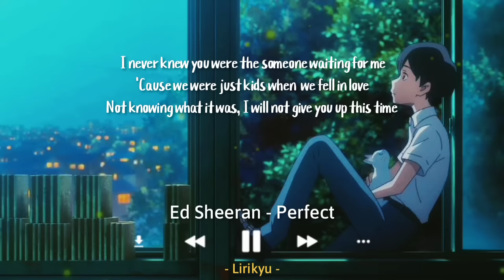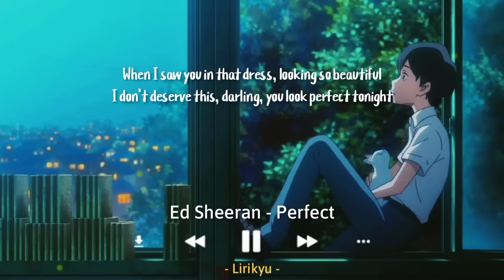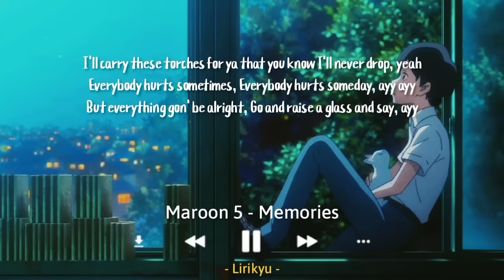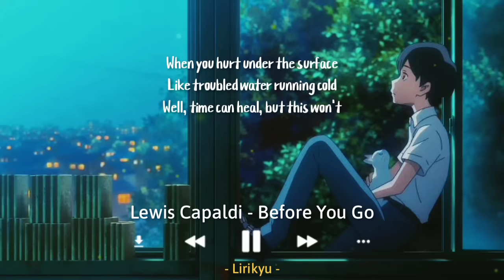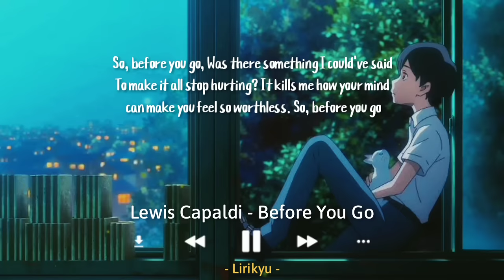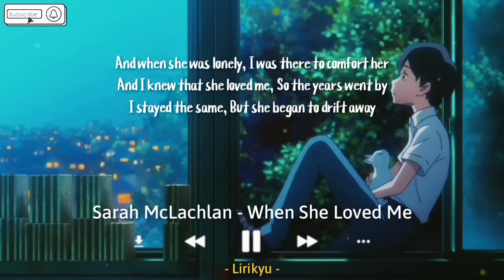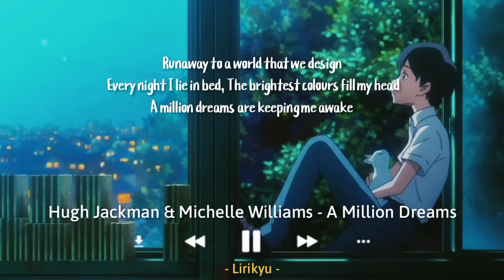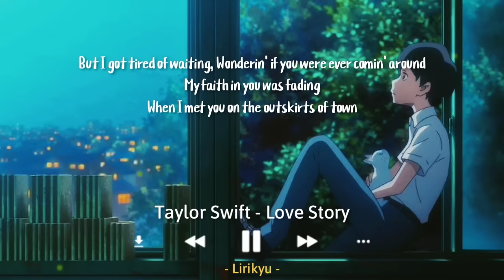Acoustic chill songs playlist (Lyrics Video) Chill, Relax, Sleep 'Everybody hurts sometimes'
Hi

Song :

00:00 - 04:14 Ed Sheeran - Perfect Cover by Leroy Sanchez
04:15 - 07:31 Maroon 5 - Memories Cover by Jonah Baker
07:32 - 11:30 Lewis Capaldi - Before You Go Cover by Hanin Dhiya
11:31 - 14:35 Sarah McLachlan - When She Loved Me Cover by Travis Atreo
14:36 - 19:15 Hugh Jackman & Michelle Williams - A Million Dreams Cover by Porat
19:16 - 22:53 Taylor Swift - Love Story Cover by shalom margaret

Background 🎬 :  A Whisker Away